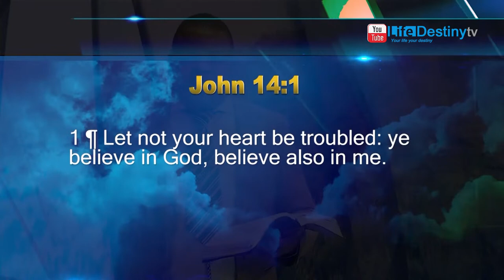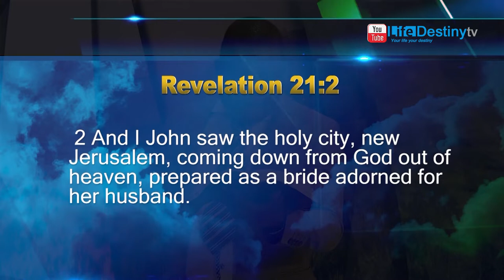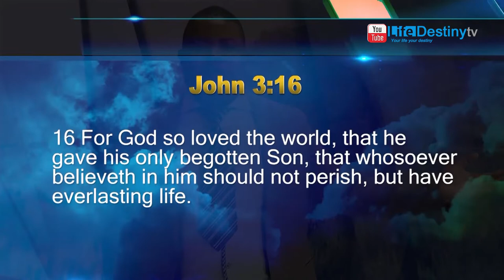Pastor N.D. Katerere: The New Earth